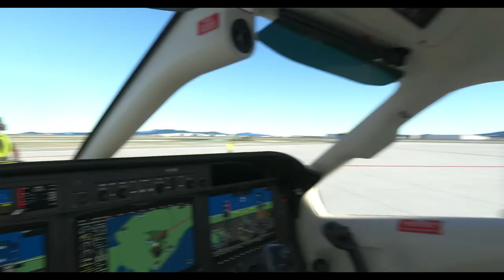Daher TBM 930 | Incheon Int'l Airport (RKSI) to Gimpo Int'l Airport (RKSS)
Arrival Airport: Gimpo Int'l Airport (RKSS)
Arrival Runway: 32R
Runway Elevation: 58 Ft AMSL

Weather Condition: Clear skies

Aircraft Type: Daher TBM 930